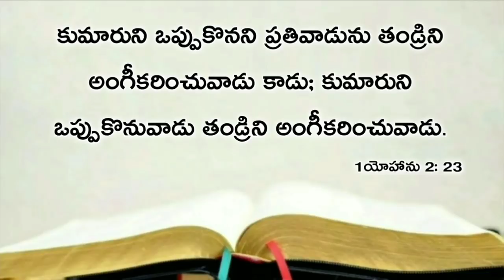Today's promise 08.08.2020